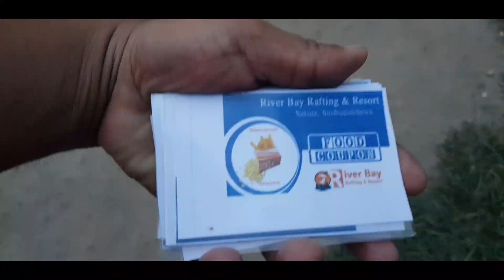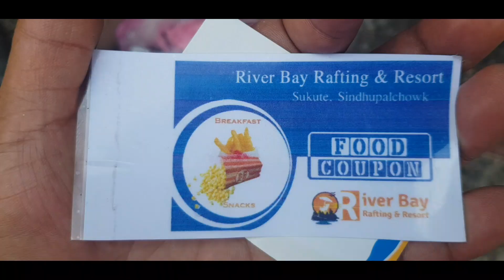RiverBayRaftingandResort#, BhotekoshiRafting#, ShiningfriendshipGroup 14-15th june 2019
Bhotekoshi Rafting, ShiningfriendshipGroup 14-15th june 2019